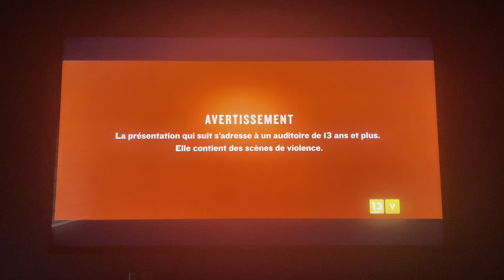Mad Max: Beyond Thunderdome - Super Écran Intro